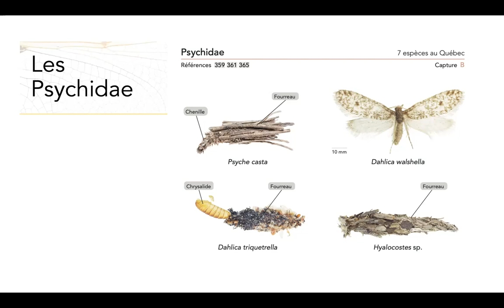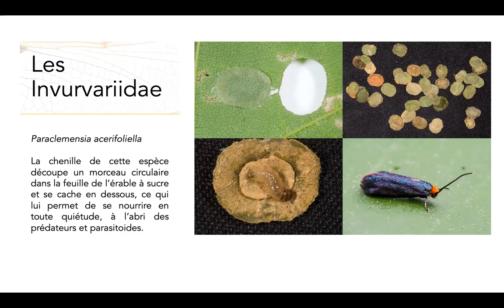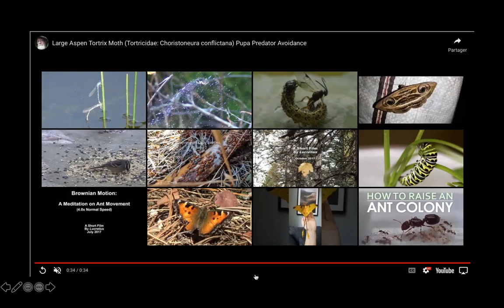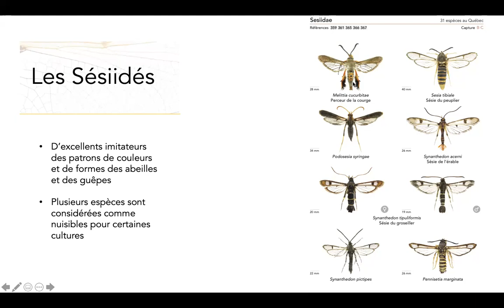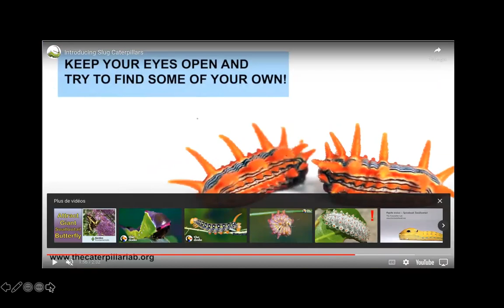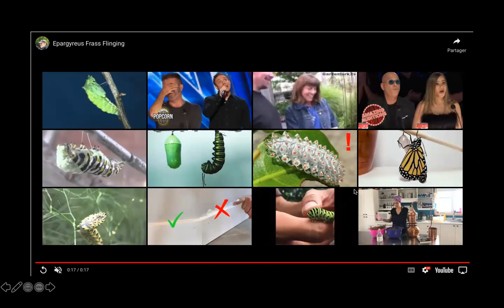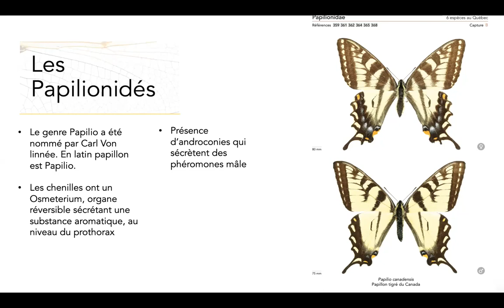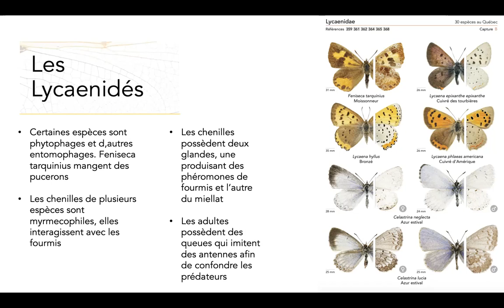Séance 2 - Cours d'entomologie adulte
NOTE: Un problème technique est survenu lors de cette séance Zoom, c'est pourquoi il n'y a que la moitié de la séance dans cet enregistrement. La seconde partie sera publiée ultérieurement. Merci pour votre compréhension et pour votre patience.

Plan de cours:
- Lépidoptères (papillons)

Bonne écoute!